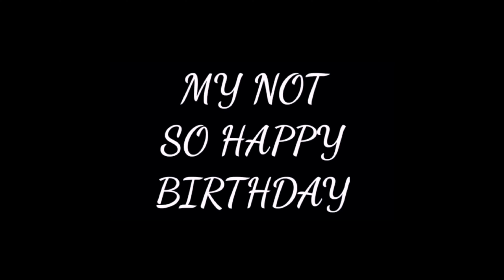My Not So Happy Birthday - LMP THE RAPPER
Prod. Je Suis Parte

or if you're using a phone just go to tintedlove.store on Instagram!